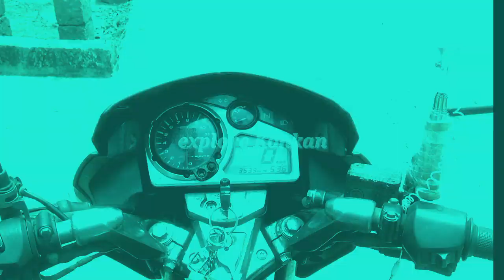कोकणातील नैसर्गिक पाण्याचे स्रोत, आणि निखळ सोंदर्य ,Natural water sources in the Konkan Vlog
कोकणातील नैसर्गिक पाण्याचे स्रोत, आणि निखळ सोंदर्य ,Natural water sources in the Konkan👌